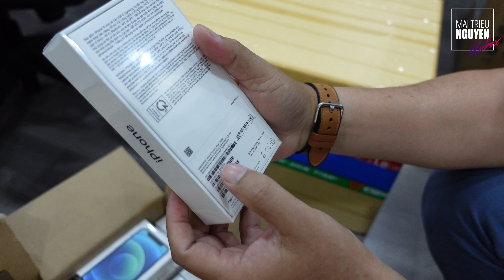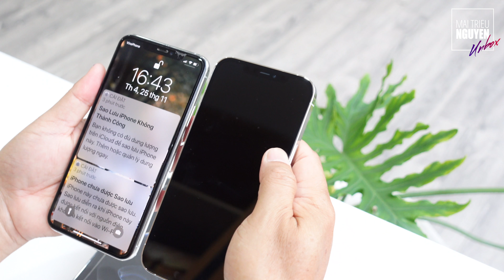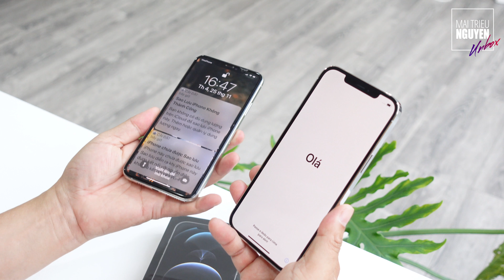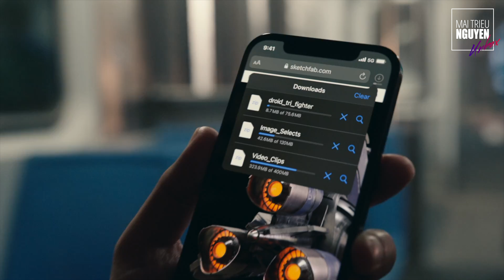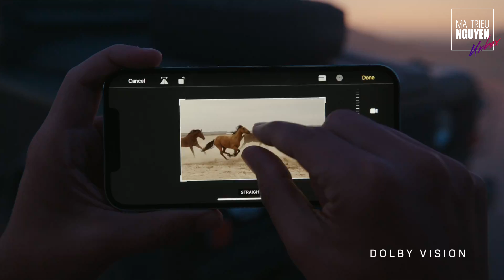VÀO KHO LẤY IPHONE 12 PRO MAX CHÍNH HÃNG MÀU SILVER, BẢN 512GB ĐẬP HỘP TRƯỚC NGÀY MỞ BÁN CHÍNH THỨC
Ngày 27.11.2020, toàn bộ 4 model iPhone 12 chính hãng mới chính thức mở bán tại thị trường Việt Nam. Hôm nay mới ngày 25.11, thấy hàng về kho, mình lấy 1 em đỉnh nhất ra khui hộp nhanh cho các bạn xem. Còn hàng loạt video về iPhone 12 chính hãng trong vài ngày tới, mời các bạn đón theo dõi.